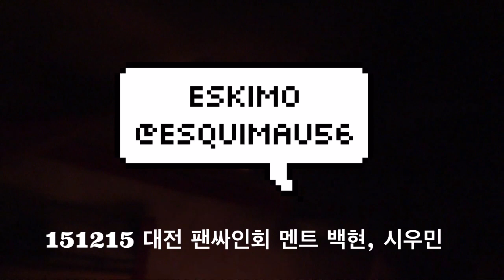151215 대전 팬싸인회 멘트 백현, 시우민 1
다정둥이둘
목소리 출연 해주신 분들 감사합니다...